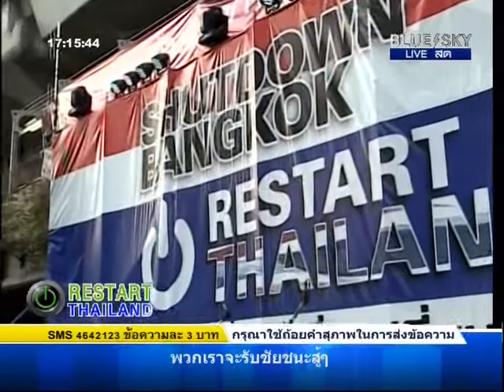020214 บทกลอนประกอบดนตรี เวทีปทุมวัน